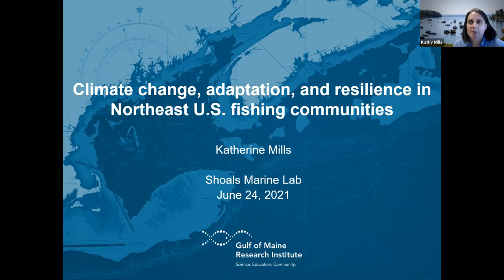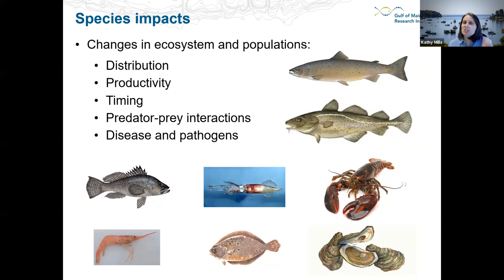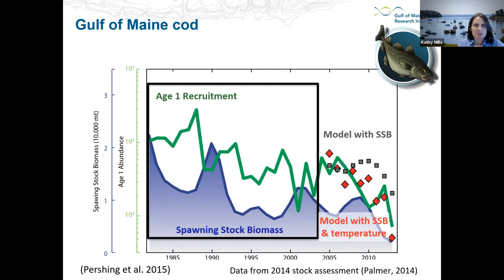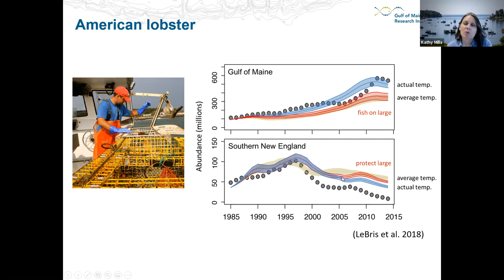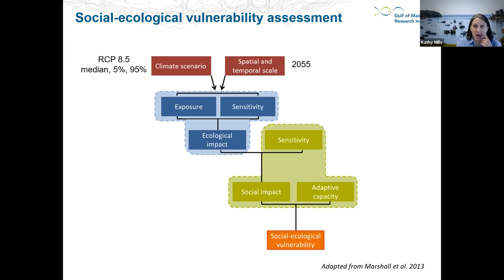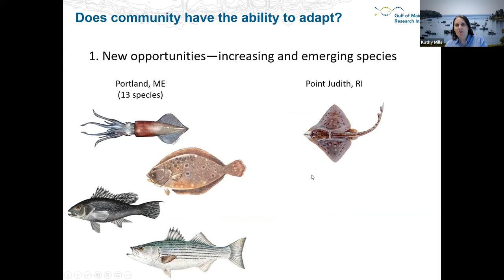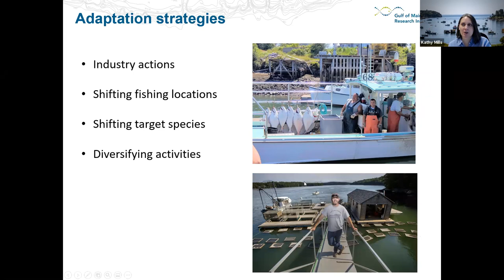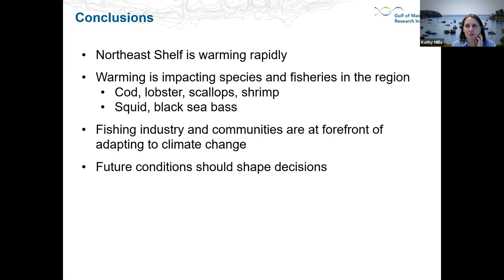SML Rock Talk: Dr. Kathy Mills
Talk Title: Climate change, adaptation, and resilience in Northeast U. S. fishing communities

Talk Description: Ocean waters on the Northeast U. S. continental shelf have warmed rapidly in recent years, and climate models project this warming to continue.  Associated changes in species distributions and productivity are already affecting fishing communities, as they face declines in traditionally-fished species and the appearance of emerging species in their fishing areas.  The local impacts of these changes depend on the nature and rate of ecosystem change, patterns of dependence on marine resources, and adaptation capacity and choices.  This talk will describe some of the changes occurring in the Northeast U. S. shelf ecosystem and their effects on fisheries in the region.  It will also characterize how these changes are testing and demonstrating the resilience of certain regional fisheries and how others are planning to adapt to climate-driven species shifts.